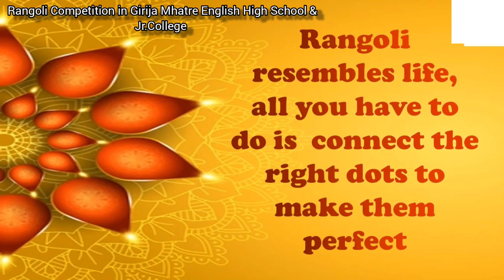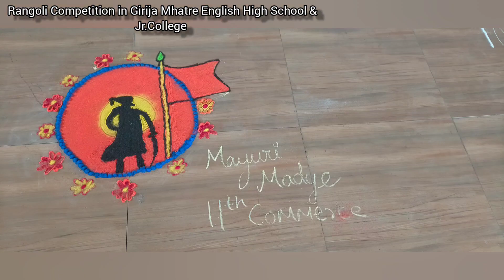Diwali Special Rangoli Competition Girija Mhatre English High School And Jr.College